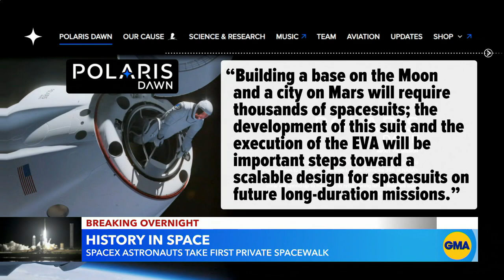1st spacewalk from commercial aircraft makes history